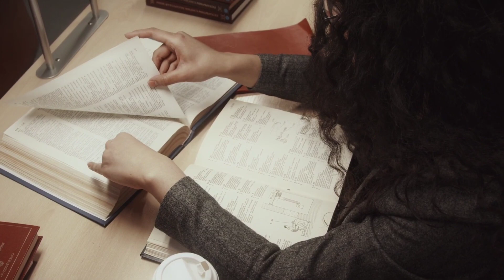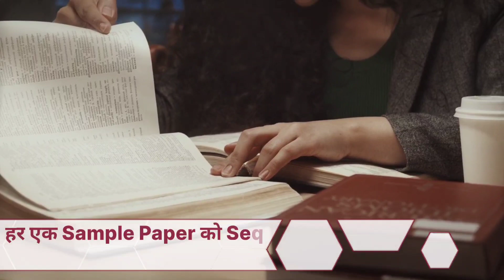Board Exam Paper Presentation Tips & Tricks For Class10th& Class12th/BoardExam Copy Writing trick